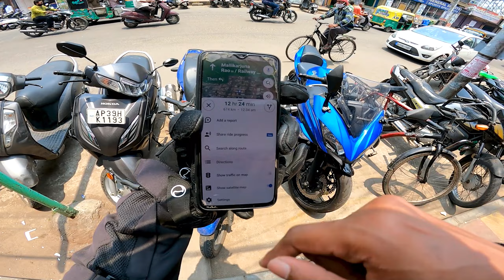NINJA എടുക്കാൻ ANDHRA PRADESHലേക്ക് ||ഇവൻ നമ്മൾ വിചാരിച്ച ആളല്ല 💥💫| SOLO RIDE🔥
This is your wolfkid

NINJA എടുക്കാൻ ANDHRA PRADESHലേക്ക് ||ഇവൻ നമ്മൾ വിചാരിച്ച ആളല്ല 💥💫| SOLO RIDE to banglore from andhra pradesh

non stop ride from andhra pradesh to banglore
 700 km in 12 hrs

Ride and drive at your own risk

HELMET :LS2 BREAKER